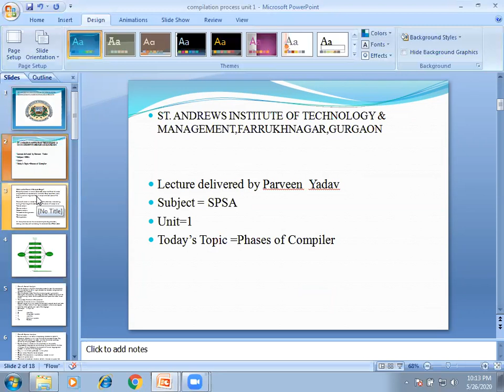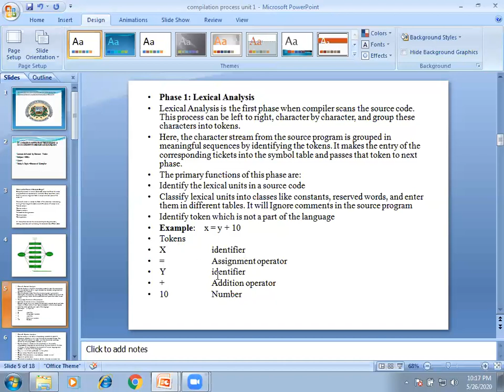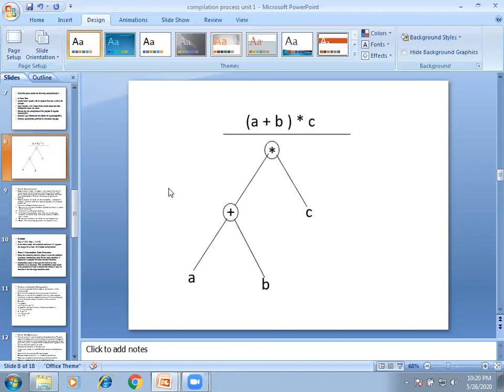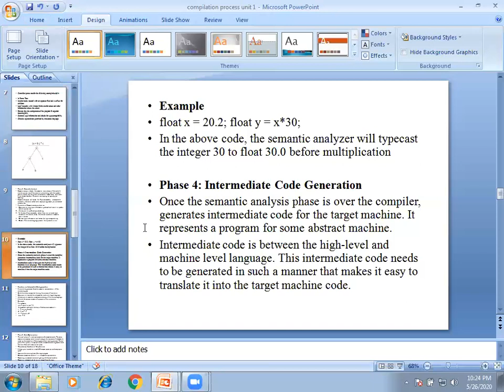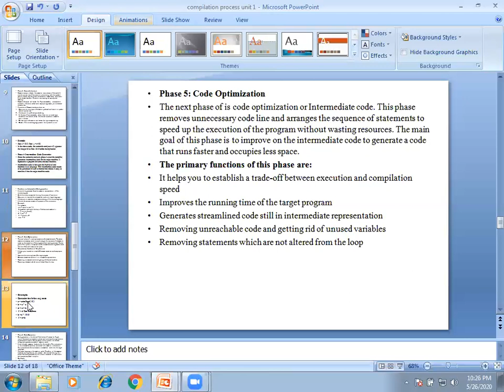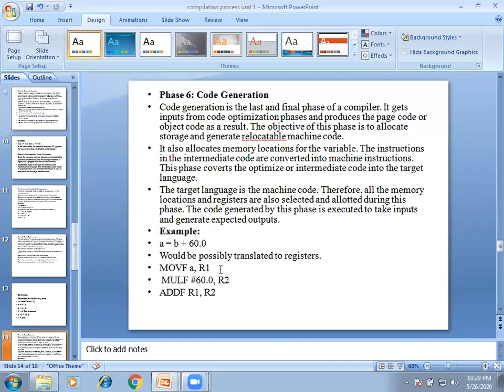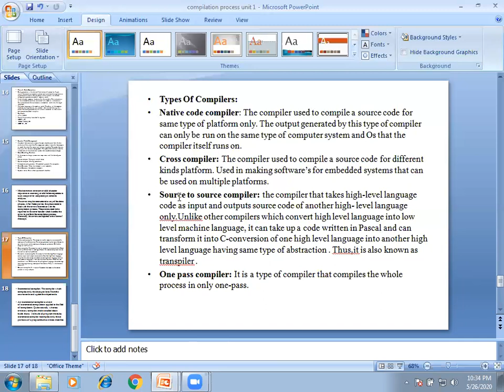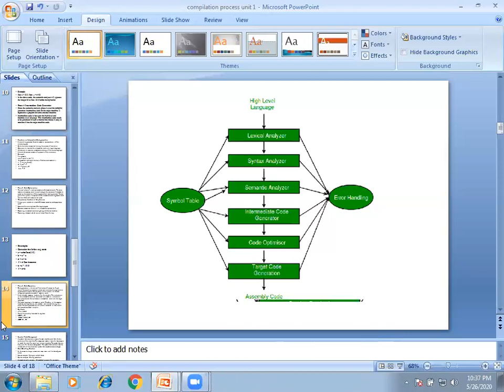SAITM B Tech Cse 6th Sem System Programming & System Administration Unit No 1 Lecture No 12